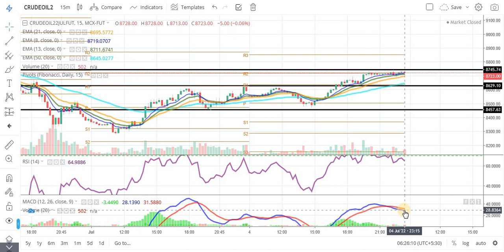CRUDE OIL TECHNICAL CHART | CRUDE OIL TRADING | MCX | Daily Commodity